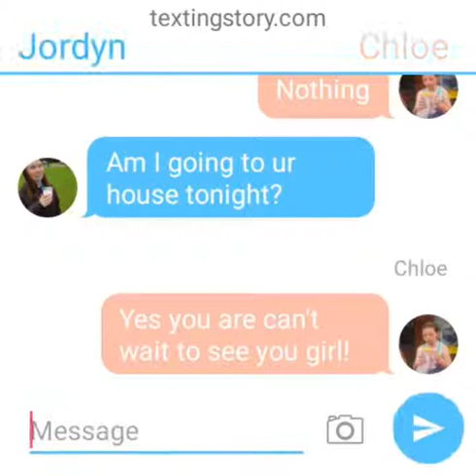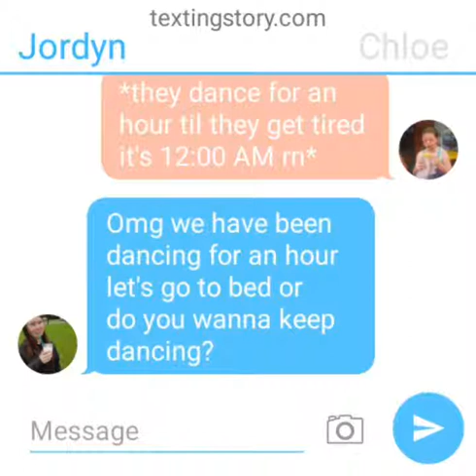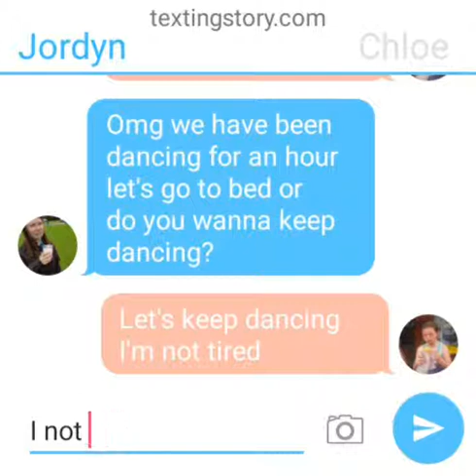20 April 2019